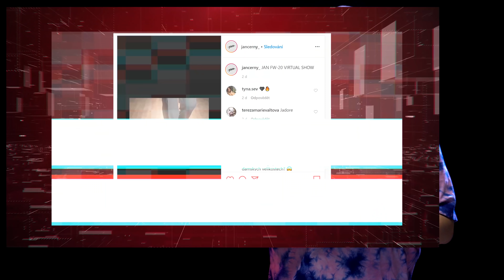K ČEMU SEPAR VYZÝVÁ SVÉ FANOUŠKY?😱 NFTS #660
2.Na Doup Boj Odboj probíhá nominace do čtvrtýho tournaje.

4.Separovo album OG už je na všech streamech.

9. jordan 4 metallic purple

11.Drake vydal Dark Lane Demo Tapes.

fobia kid uz tento mesiac vyda svoj album antihero

14.mlady talent the-o ktory spieva aj sam produkuje ma vonku novy klip a ktomu aj ep infinity of mind

SLEDUJ NÁS!